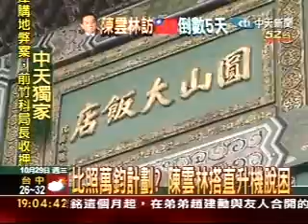陳雲林維安 警署擬定「直昇機脫離」備案